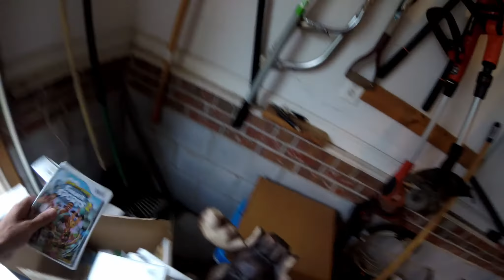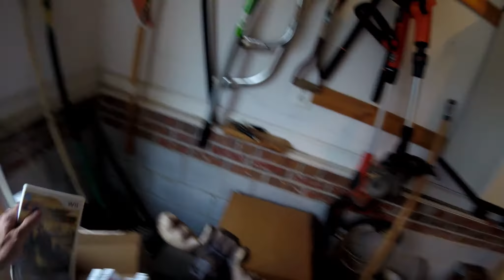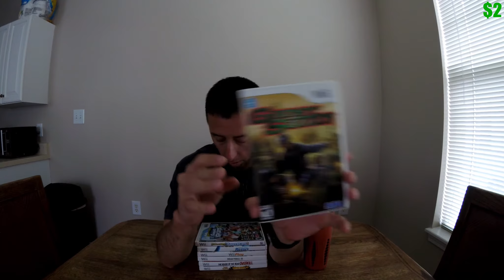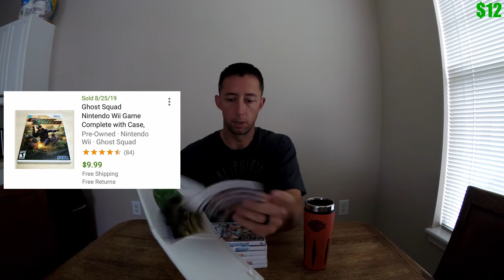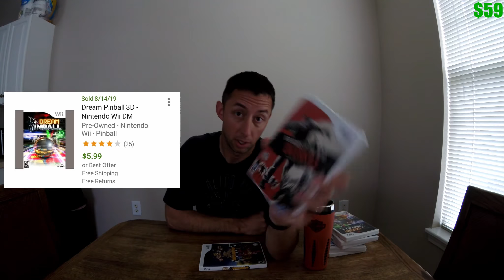Garage Sale Haggling for Profit on Ebay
Garage sale picking to resell on ebay for profit and have fun while doing so!  Join along in the adventure every week to find out what you can pick up for a profit to flip on ebay or simply to just watch what treasures will be scored at each sale!

Ebay Store